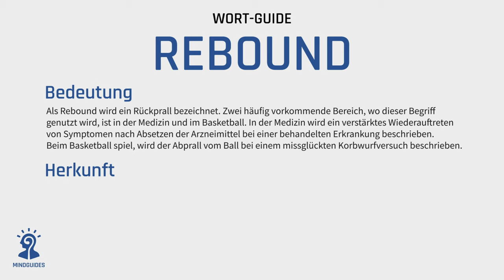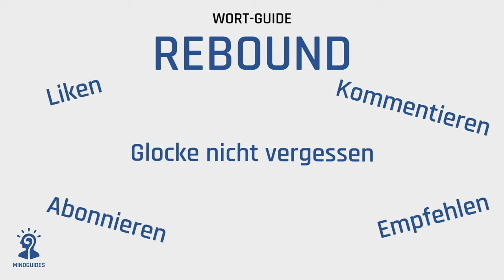Was bedeutet Rebound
In diesem Video geht es in vereinfachter Form um die Erklärung/Bedeutung und die Herkunft vom Wort Rebound.

Die meisten Wörter besitzen mehrere Bedeutungen, aus verschiedenen Fachbereichen und sind somit komplexer als in diesen Videos dargestellt. Sieh dies als eine erste Anlaufstelle um die Wörter kennenzulernen und/oder zu verstehen.

Als kleiner Tipp:
Schau dir nicht zu viele Videos hintereinander an, ansonsten wird es einem schwerfallen die einzelnen Begriffe zu verinnerlichen. Ich empfehle jede Woche ein neues Wort mit zu nehmen und nur, falls man ein Wort kennt, ein weiteres Video anzuschauen um seinen Wortschatz zu erweitern.
Natürlich sind dies nur Empfehlung und jeder kann selbst entscheiden, wie er damit umgeht.